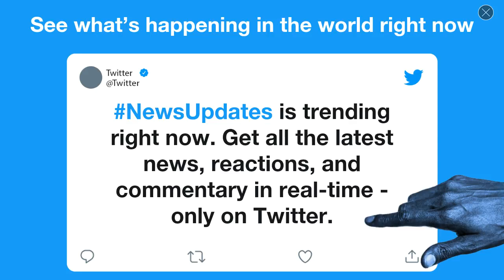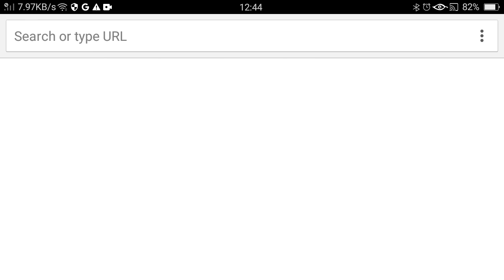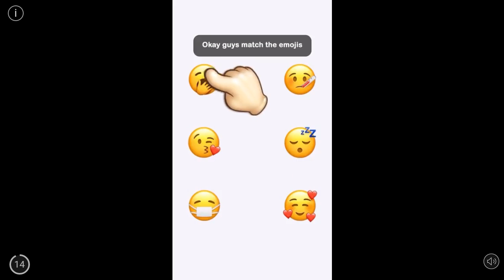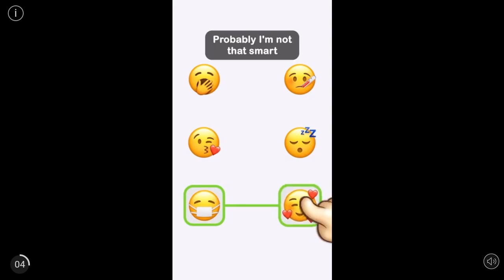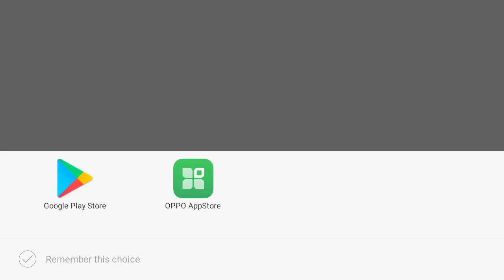Zombie Age 3 Part 85